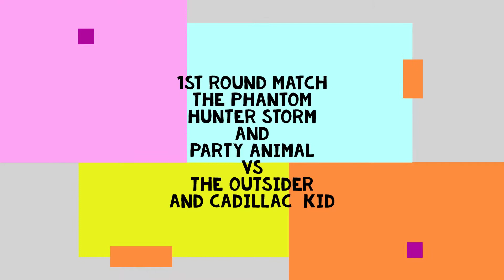OUTSIDER and CADILLAC KID vs THE PHANTOM HUNTER STORM and PARTY ANIMAL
1st Round Match in the N.W.F. Tag Team Tournament. Including Pre Match Promo.